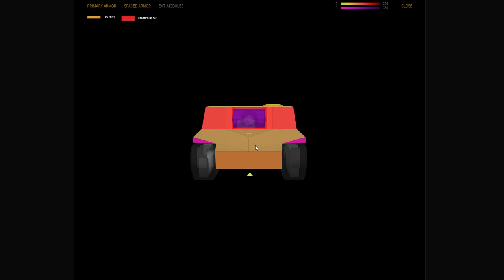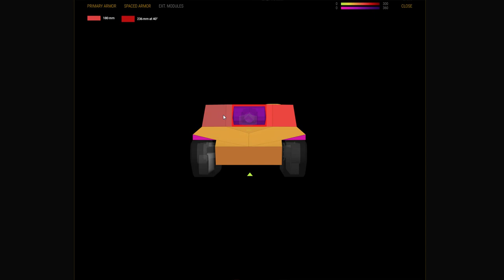WZ-111-1G FT - recenze z testserveru Patche 5.8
V tomto videu se podíváme na zbrusu novou osmičku z nově příchozí čínské linie stíhačů tanků, která se právě teď nachází na testserveru!
Njoy!

Played on PC (i5 6600 K, MSi GeForce 1060 3G, 2x HyperX Fury 8GB) / iPad 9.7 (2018)
Recorded via NVidia Shadow Play / OBS Studio
Edited via Pinnacle Studio 17 Ultimate

More info about me, my equipment, my „in game goals“, my premium tanks collection, or the list of donaters can be found on my Twitch channel